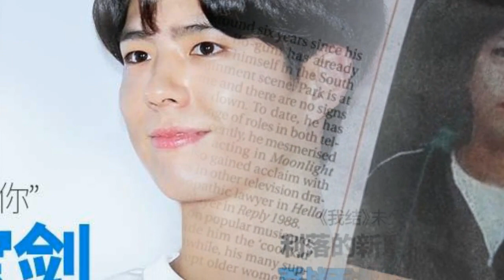190310 Parkbogum the 100-point boyfriend in the eye of park sword is gentle and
190310 Parkbogum the 100-point boyfriend in the eye of park sword is gentle and